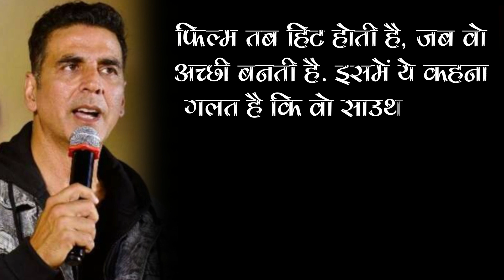Actor Akshay Kumar Opens Up On Netizens Boycotting Raksha Bandhan Movie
Actor Akshay Kumar Opens Up On Netizens Boycotting Raksha Bandhan Movie. Raksha Bandhan released in the theatres on August 11.